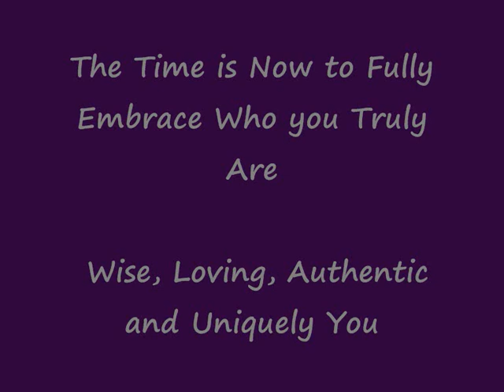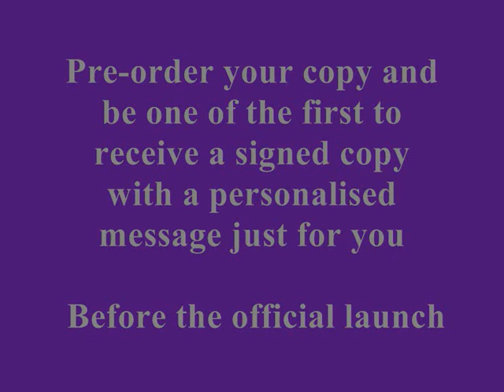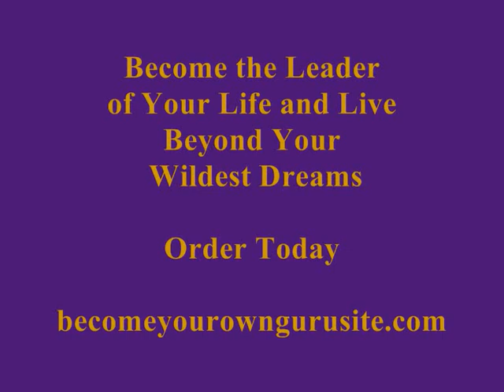Become Your Own Guru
Theresa is an internationally published author, having co-authored with International Greats and Entrepreneurs such as Deepak Chopra, Dr Wayne Dyer, Esther and Jerry Hicks, Mark Victor Hansen and Neale Donald Walsh in the book named "In the Spirit of Success".   Theresa is a leading transformational facilitator and internationally certified life coach who speaks about living an authentic and happy life.

Her passion lies in helping people to expand their horizons , believe in themselves and capitalise  on their own strengths.  Theresa love's to bring groups of people together to bring out the best within each individual and empower people to be the change, they wish to see in the world.
 Theresa  provides personalized programs, facilitates transformational experiences at events and workshops based on wellbeing and the importance of being true to yourself and maintaining authenticity in your life.

 Theresa believes that every person has the ability to be, do and have whatever their heart desires and inspires people to "follow their heart".